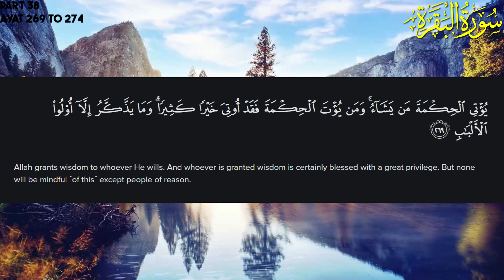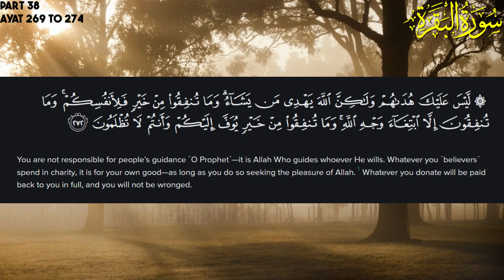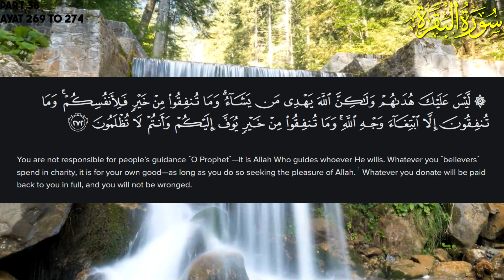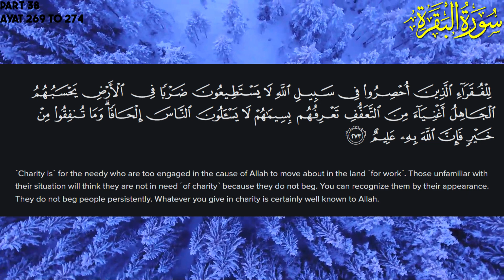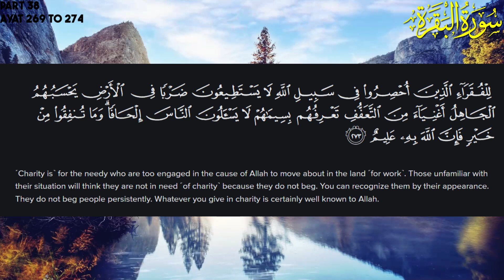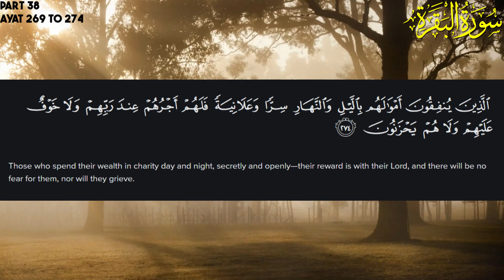Surah Al-Baqrah Tafseer in English| 87/2 | Part 38 | Ayat 269 to 274